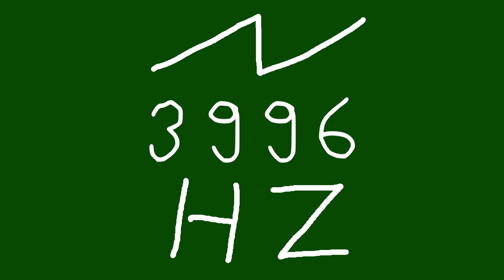3996 hz saw